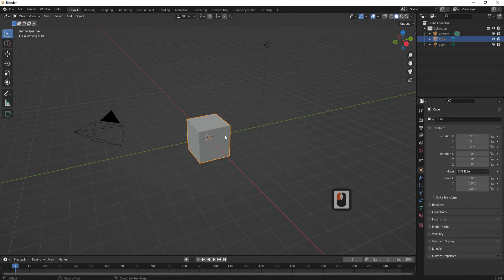Blender Tutorial : Bend objects in Blender Simple Deform blender tutorial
simple deform,
simple deform modifier,
blender simple deform modifier,
simple deform blender,
blender simple deform,
deform object in blender,
simple deform bend,
how bend objects in blender,
deform object,
bending objects in blender,
blender deform,
bend the object in blender,
blender bend deform ( simple deform ),

2d ,
3d ,
blender,
blender tutorial,
blender 3d,
3d,
Blender procedural ,
beginners tutorial,

how to,

The SP